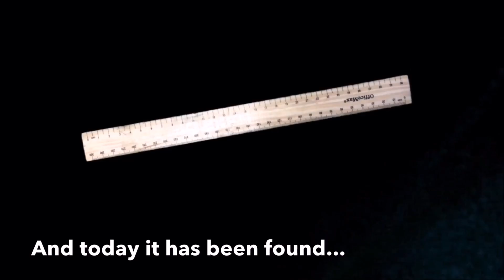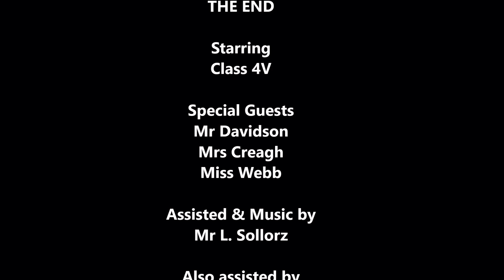Ruler Of Power by 4V Cabramatta Public School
Cabrafest Internal Entry. Winner and Best Animation